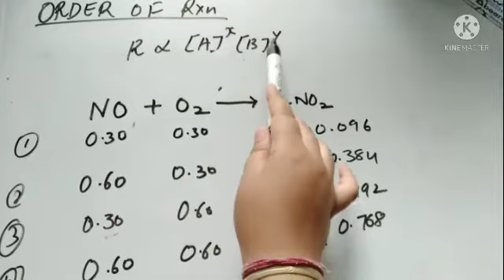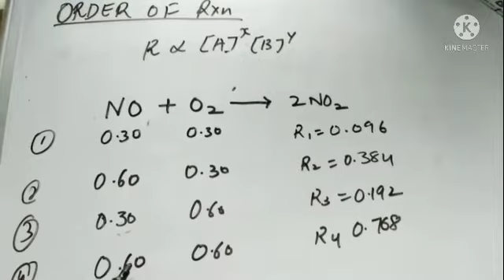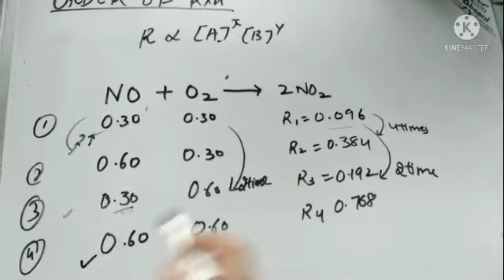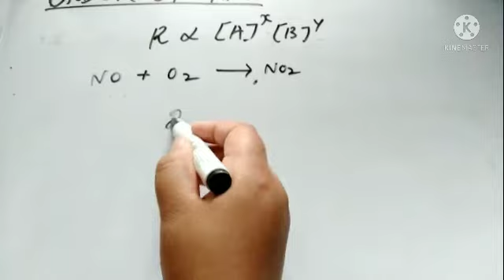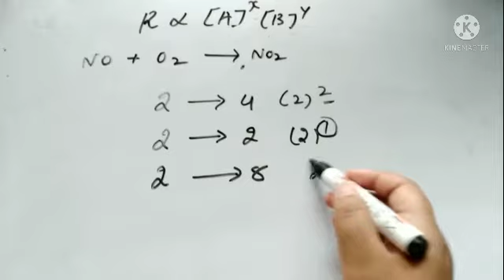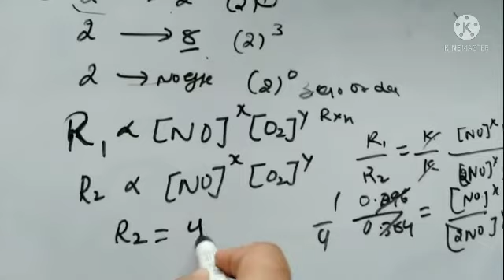CHEMICAL KINETICS-04 | ORDER OF REACTION